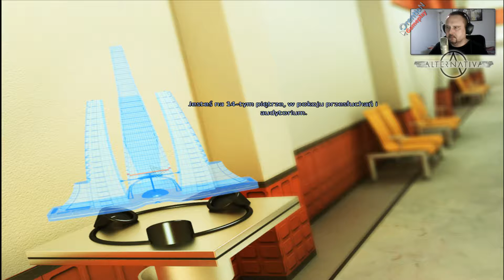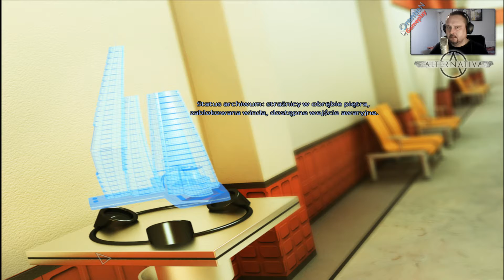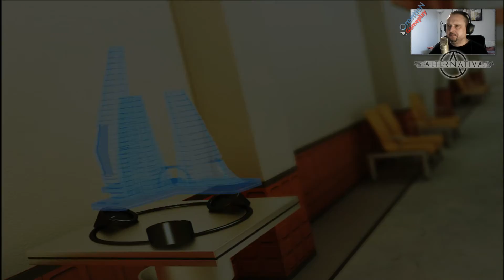Teleport | AlternativA odc. 15 [#15] | Gameplay PL | 1080p wide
Komentując i oceniając filmy motywujesz mnie i przyczyniasz się do rozwoju mojego kanału. Z góry dziękuję !
►►► Wstawka Like i Youtube Subik z kanału  ☆ ☆ ☆ MaxterGamingPL ☆ ☆ ☆

    Wielkie dzięki !!!

Alternativa PC
Przygodówka w klimatach science-fiction. Wcielamy się w niej w kilka postaci, które stają przed nie lada wyzwaniami. W poszczególnych rozdziałach prowadzimy śledztwo, wybieramy się do kostnicy i zajmujemy się atakiem hakerów. Każde z zadań to porcja standardowych przygodówkowych wyzwań – rozmów z postaciami, lokacji do „przeklikania” i zagadek do rozwiązania.

Nieliniowa fabuła gry została podzielona na różnorodne, całkowicie odrębne rozdziały, w których kierujemy kilkoma kontrastującymi ze sobą postaciami. Każda z nich patrzy na futurystyczny świat w inny sposób i dopiero poznanie wszystkich tych perspektyw pozwala poczuć w pełni atmosferę Alternativy, której to przygodówce pod względem klimatu najbliżej jest do filmu „Piąty element”. W czasie rozgrywki zajmujemy się więc m.in. śledztwem w sprawie gwałtu, nocną wyprawą do kostnicy, a nawet atakiem hakerów na pilnie strzeżone bazy danych. Każde z zadań wymaga rozwiązywania mnóstwa zagadek logicznych, skonstruowanych zgodnie z naukowymi teoriami, przy czym część łamigłówek da się rozwikłać na kilka odmiennych sposobów. Swoboda wyboru dotyczy również dialogów z napotkanymi ludźmi. To gracz decyduje, komu wierzy i jakie kroki w związku z tym podejmuje. Dzięki temu Alternativę można ukończyć parokrotnie, testując za każdym razem inną drogę postępowania. Projekt grupy Centauri Production na tle innych tytułów wyróżnia się specyficzną oprawą wizualną, ukazującą zarówno bardzo nowoczesne lokacje, jak i tereny zniszczone – zdewastowane wojnami, rewolucją lub po prostu naruszone zębem czasu. Silnik gry pozwala na oglądanie w pełni trójwymiarowych postaci, poruszających się po obszarach wykonanych w 2D. Na warstwę graficzną przygodówki składają się też liczne przerywniki animowane, które z jednej strony wypełniają luki w fabule produktu, z drugiej zaś służą do lepszego zaprezentowania nowej rzeczywistości, w jakiej przychodzi funkcjonować bohaterom.

►PC do gry:
Procesor: Intel Core I-5 4590
Karta graficzna: Asus GeForce GTX 1060 Phoenix 3GB
Pamięć Ram: 8GB DDR3
OS: Windows 8.1

►Mikrofon: Behringer C-1U

►Ustawienia grafiki: Wysokie